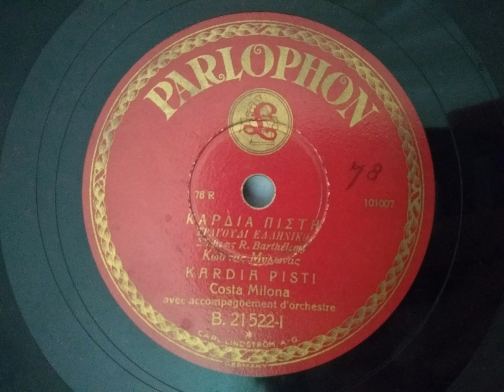Κώστας Μυλωνάς/Costa Milona - Καρδια Πιστη/Kardia Pisti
Konstantinos (Kostas) Mylonas was a Greek tenor. He was sometimes called "The pocket Caruso".

He was born February 3, 1897 on Crete (Greece), and died in 1949 in London (UK).